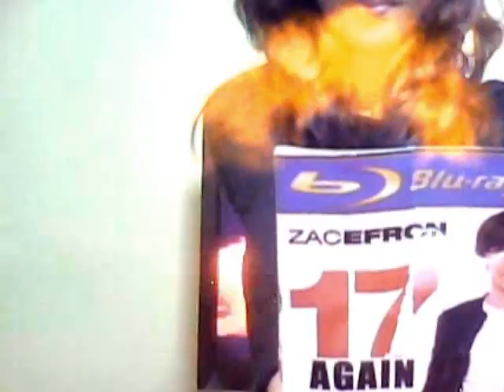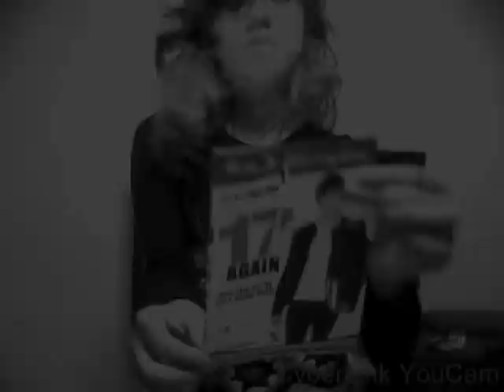Maxine Tiongson - Picture To Burn (Taylor Swift Cover / Music Video)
Always wanted to make a music video but then I was too busy with school but now that I'm freeee... HERE YA GO! Sorry for the low quality vid btw.

Twitter, Instagram and Soundcloud: @TiongsonMaxine